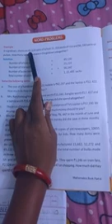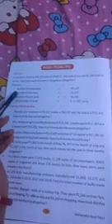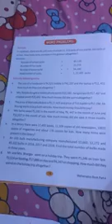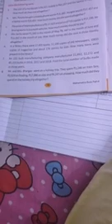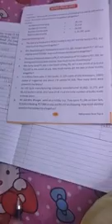maths chapter 1 ( exercise 6)